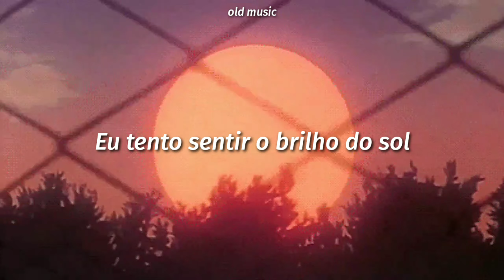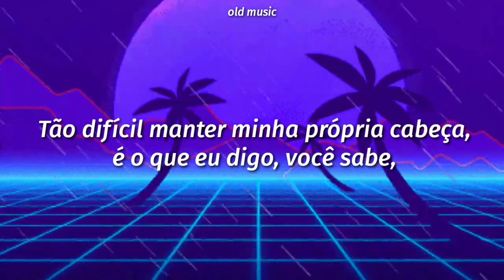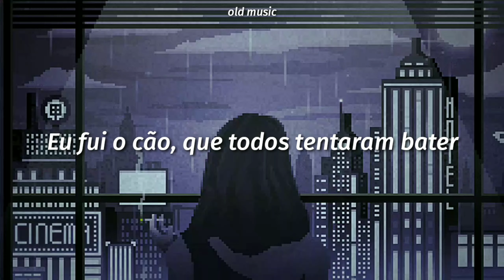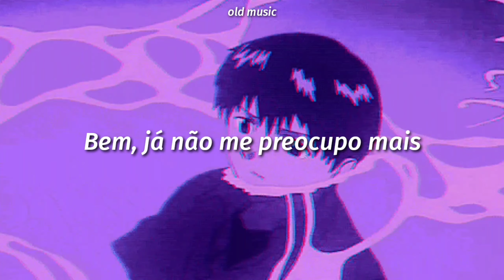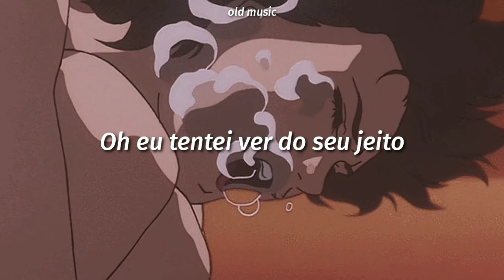Guns N' Roses - 14 years | (tradução/português)